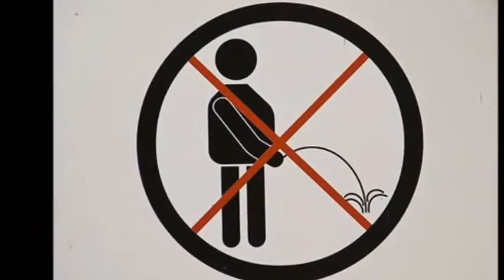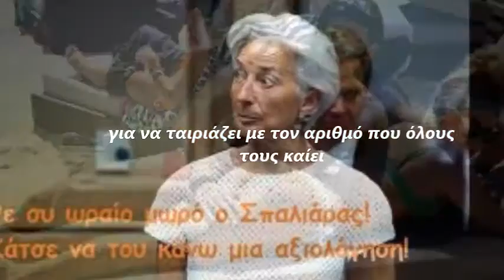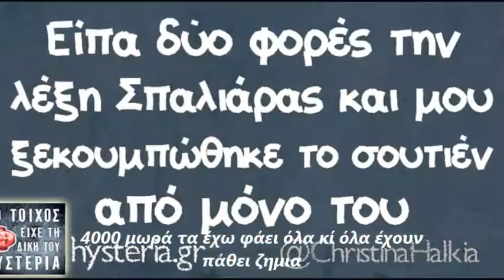spaliaras-4000 mora !!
hahahahahahha 4000 mora katafere kai pige mazi tus  o giannis  spaliaras alla ela pu oute den ine tosa? omorfos mpori na ine alla 4000 apoklietai r file n pigane toses mazi tu... :p